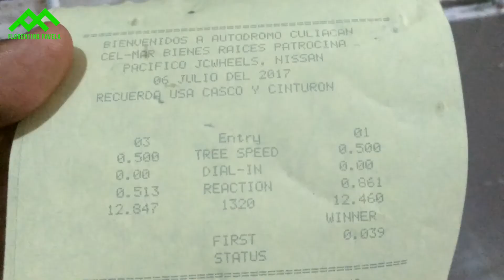Mustang GT Modificado Slicks Vs Cheyenne SS Nitro Slicks drag race | Autódromo Culiacán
Tour Mundial 1/4 de milla